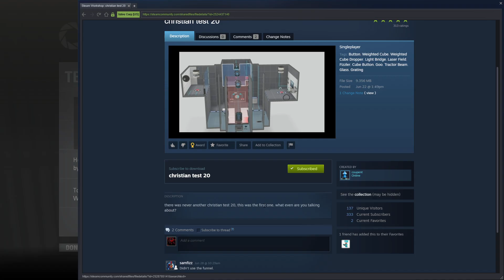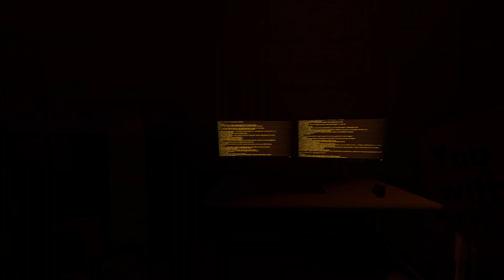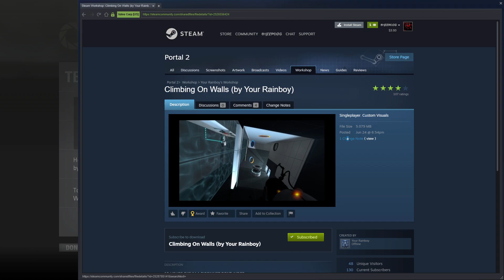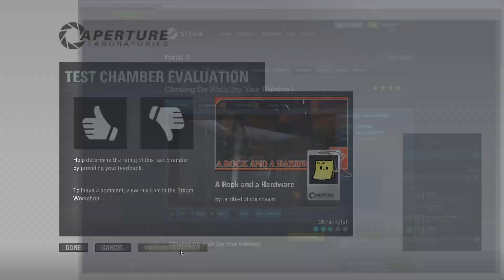most popular 6/29/21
blind playthroughs

Nice to see new usernames in most popular. For the past couple of months, there have been a handful of authors filling up the first page, and it is nice to play something for a change this week. That being said, most of these maps are quite basic, but there are a couple interesting maps thrown in.

If you want to know my thoughts/criticisms on these maps, follow their link and find my comment.

0:00 VC - Portal 2 custom map Campus ADN 2020-21 by Rigid Bobby
4:08 Discouragement Fling: Remastered by RedstoneParadox
6:58 Thingmabob by Zimbobub
8:15 Three Buttons by Stockley_
10:00 I enjoyed making this one a lot by ThatOneRetro
11:18 oxilei by CelestWalrus
13:17 Grey Box Testing by Lump of dirt
14:44 Overgrown Funnels by Sapaxi
18:07 Ascension | Part 2 by Chiko Oof
19:55 A Test For You My Friend by Gaming Man 800
21:55 Aperture TimeAnalogy! ep:01 by Normech
24:21 Momentum and Turrets by mjnowinski
25:35 ._. by !PivovaR¡ ФωФ
26:45 christian test 20 by coupent
28:33 C O L O R S by Ma-x
31:04 Multistep Test(A) by knealie
32:44 Climbing On Walls (by Your Rainboy) by Your Rainboy
33:41 TB's Chambers: Apocalyptic Circumstances by TB
34:36 Beaming by TheSmartIdiot
36:43 A Rock and a Hardware by terrified of ice cream